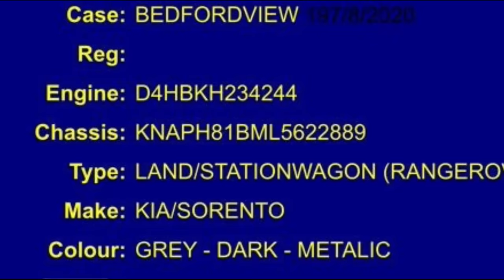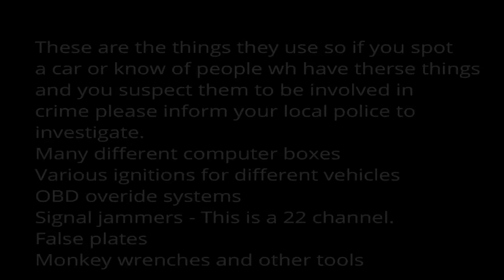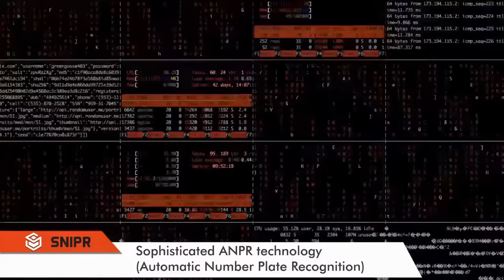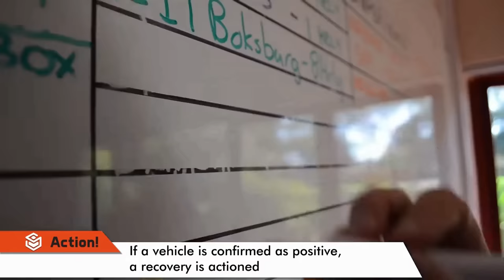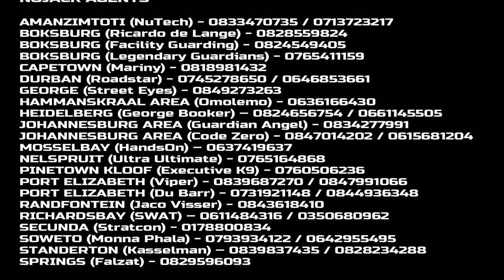Very high speed pursuit and takedown of wanted carjackers. K9 intervention.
PLEASE SHARE HIS VIDEO ON YOUR SOCIAL MEDIA PLATFORMS TO FURTHER SUPPORT US

A team of four carjackers and car thieves terrorized the Eastrand of Gauteng.
They targeted vehicles like the Toyota Hilux, Ford Rangers, Nissan NP200 and VW vehicles. These is a lot of CCTV footage of them committing these crimes, however changing the plates of the Sorento they carjacked from a dealer in Edenvale.

A team of dedicated members including NoJack, SNIPR, SA Police and CPF were on standby for when these criminals struck again.

They attempted to commit a vehicle related crime again on a Friday late afternoon. A very vigilant member of the team notified me and a BOLO was given. Another member of the team spotted a  vehicle that was similar to that we were looking for.

They followed the vehicle and when the vehicle saw the NoJack vehicle it immediately proceeded to race away from us. A wild pursuit ensued but the
suspects had no chance against the NoJack "AVENGER" VW Golf R 7.5 driven by Baby Beast Frederick Koen.

After apprehending the suspects they told us that when they realized it was the NoJack Avenger behind them they rather went to a safe place where they could surrender because they knew there was no escape and would rather be taken into custody without injuries and alive.

The one suspect however did not just want to submit and was assisted into submission by the DH4 K9 Kyra.
After assuring submission she also ran around to check that her handler Frederick was ok and returned to the two suspects.

As soon as she did what was needed she was instructed to get back in the vehicle. Not every interaction with suspect has to cause injuries to them and on command the K9 will bring you down in ways you have never imagined.

Our K9's are not just tools they are family and we are their main concern so do not test their sense of loyalty and protection. You will regret it.

Within a few hours the police  linked these criminals positively to 27 active cases.

Under certain conditions such as displayed in many videos the responding members may seem to contravene certain laws. However when responding to schedule 1 offences there are grounds of justification provided for such acts, however these members will always take into concidderation the safety of those around them.

24/7 Call Centre: 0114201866 / 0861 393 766